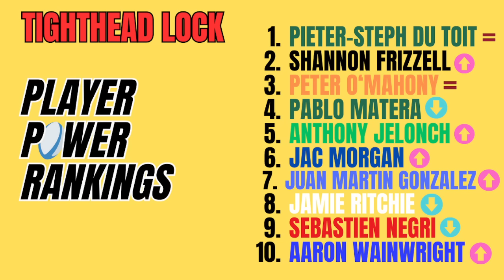PLAYER POWER RANKINGS | 6. BLINDSIDE FLANKER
With the World Cup still fresh in our minds here's my thoughts on BLINDSIDE FLANKER. The defensive captains of many a team and often the guys who do the most unseen work that allows the team to function.